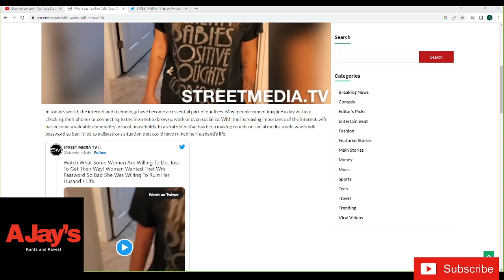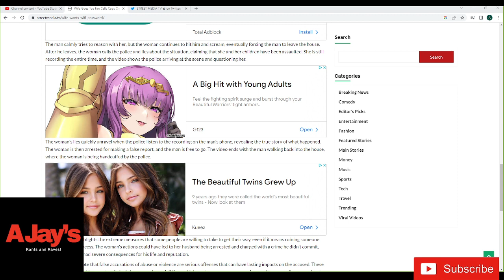M0dern w0man threatens false accusation on her husband because she wants the wi fi password!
A wife threatens a false accusation when her husband won't give her the Wi Fi password.